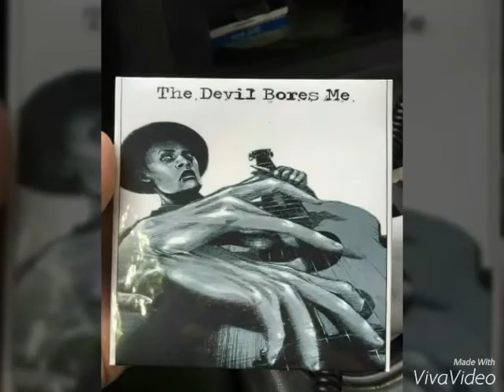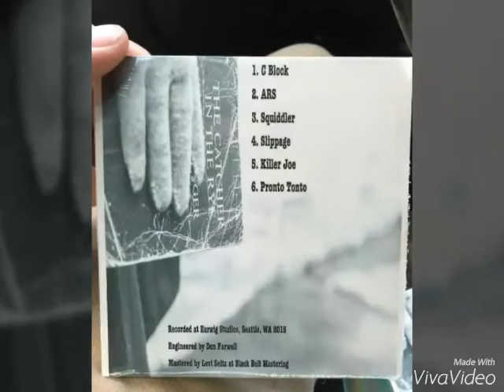The Devil Bores Me Channel Cat